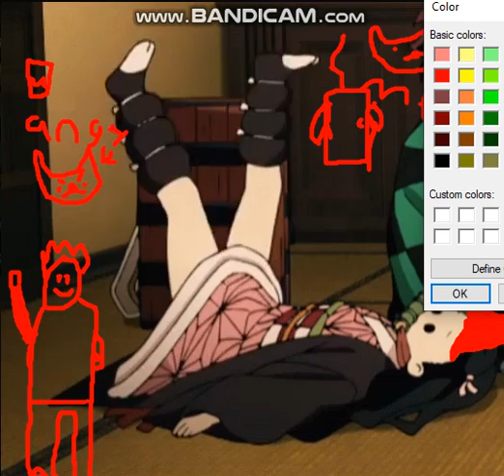Nezuko vibes to EEEAAAOOOOO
Vibin nezuko